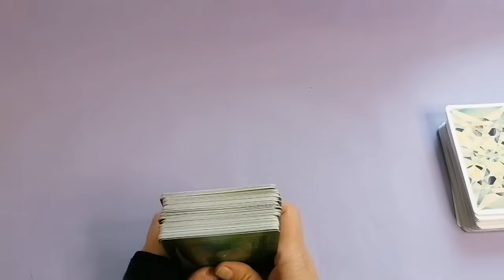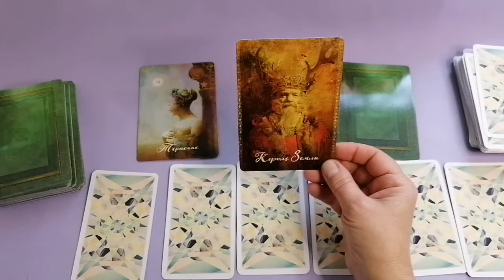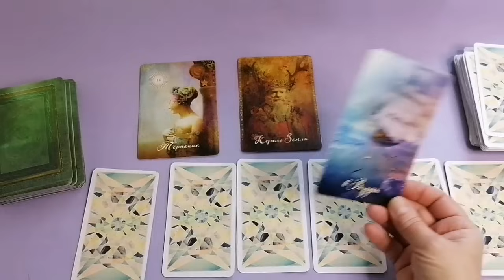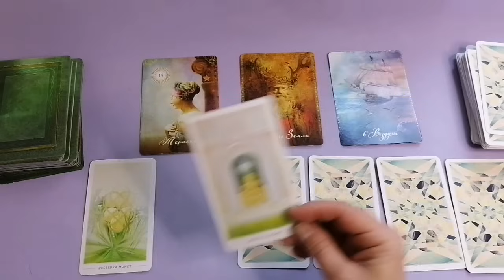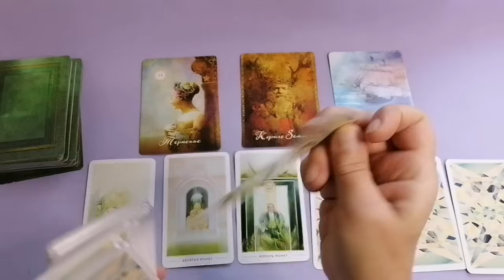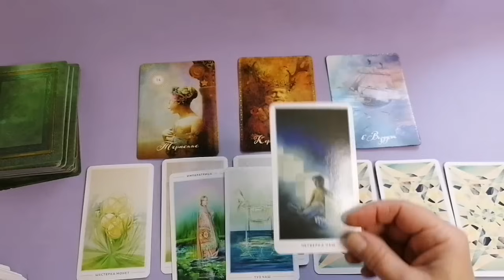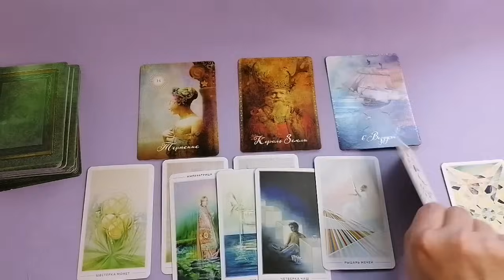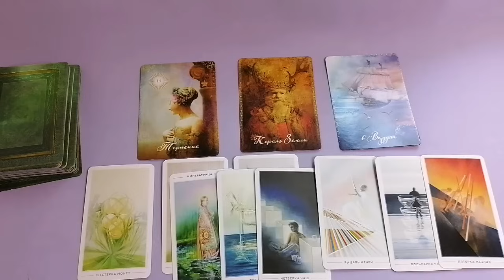РАК♋ЗИМА 2023 - 2024🌈ДЕКАБРЬ ЯНВАРЬ ФЕВРАЛЬ💫ГОРОСКОП ТАРО Ispirazione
Таро Прогноз Гороскоп «ЗИМА 2023 — 2024 ГОДА. МЕСЯЦЫ: ДЕКАБРЬ, ЯНВАРЬ, ФЕВРАЛЬ ».

Но я надеюсь, что, мы проведем с вами приятно время — это первое.
Ну, а второе — поскольку жизнь наша непредсказуема, допустим альтернативные варианты развития событий, и какую-то свою жизненную ситуацию вы сможете просчитать на пару шагов вперед.

У нас сегодня две колоды карт «Таро Добра» и «Таро Истока».
Давайте, на Колоде Таро Добра достанем три карты. Это будет, как три месяца: Декабрь Январь Февраль.

Далее, на колоде таро Истока, мы посмотрим по основным сферам жизни. Каковы энергии? — Дела, Работа, Бизнес, Финансы, Личная жизнь, Неожиданности...

Евгения.